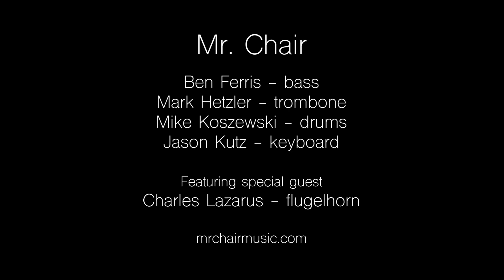WAVES | Mr. Chair feat. Charles Lazarus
Studio performance of Waves, composed by and featuring Charles Lazarus, flugel horn.

Nebulebula, the debut album by Mr. Chair, is available NOW.

Video by Dave Alcorn Productions.